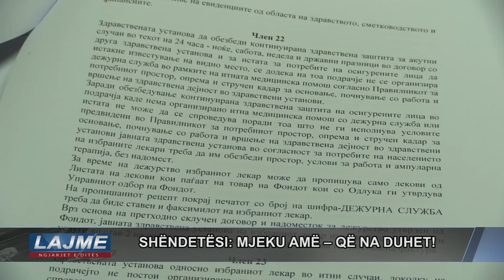SHËNDETËSI: MJEKU AMË – QË NA DUHET!